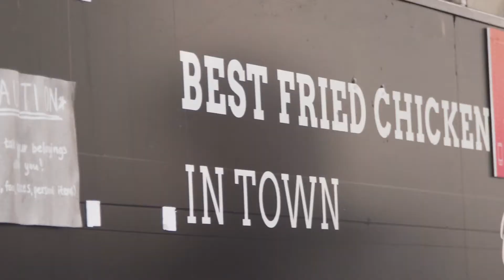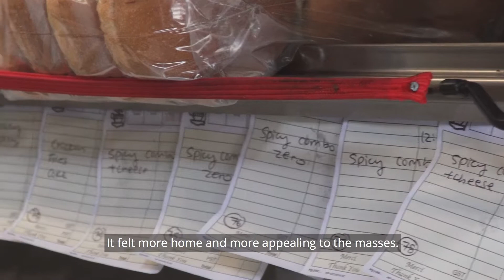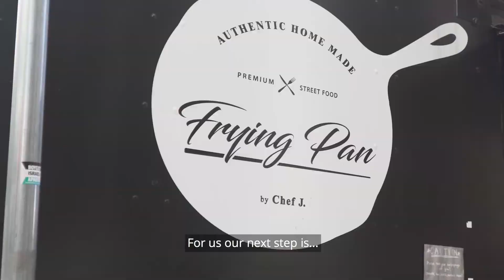Best Food Truck & Street Food In Vancouver: Story of Frying Pan | Where To Eat In Vancouver BC 2020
The best food truck in Vancouver serves some of the best street food in the city. The Frying Pan is easily one of the top places to eat at in Vancouver. But how did Vancouver's best food truck, The Frying Pan, get started? Here's their story on how their Korean Fried Chicken Food truck journey began.

In just one year, The Frying Pan became one of Vancouver’s top food trucks. Their long lines, rabid fanbase, and glowing reviews are proof of that.

In Volume 3, we chat with owner and main chef Jacob Jung and consulting chef Deuce Kim to learn how the Frying Pan started, the good and not so good parts of being a food truck, and more.

If you're looking for the best Vancouver Friend Chicken, best food truck in Vancouver, best street food in Vancouver, or just where to eat in Vancouver in 2019, keep watching!

Volume 3:
Sharing the stories of Vancouver's growing food and restaurant scene.

In Volume 3, we dive into the story behind the city's top food truck (Frying Pan), get educated on the specialty coffee process (Canterbury Coffee and Oughtred Coffee & Tea), see how you can stay healthy on the go (MELU Juice & Health Bar), explore the 10 food spots in South Granville, hear how an award-winning chef got started (Chef Felix Zhou of Heritage Asian Eatery), find out an OG Instagrammer's favourite restaurant (Eatingwithkirby), and add some simple but heartwarming recipes to our toolbox (Michelle Chu & Gail Ng).

Story Behind Vancouver's Top Food Truck: The Frying Pan Korean Fried Chicken